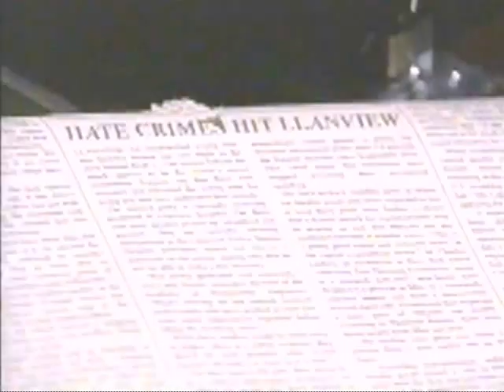Mitch Scenes One Life To LIve December 8, 2009.wmv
Mitch-Roscoe Born